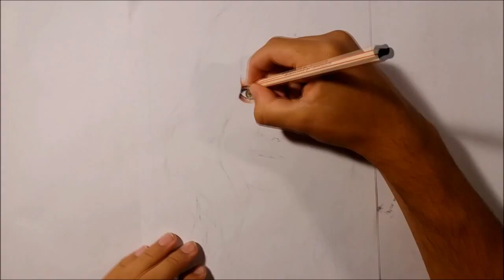Speed Drawing - Pihla Viitala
MATERIAIS ABAIXO ⤵⤵

Lapis de cor Faber Multicolor 36 cores
Folha Canson Nouvelle 140gm

Meu Twitter : @icarosan97

CORES:

Pele :
Rosa claro
Marrom
Salmão

Cabelo :
Preto
Marrom
Marrom escuro
Marrom claro

Fundo :
Cinza escuro